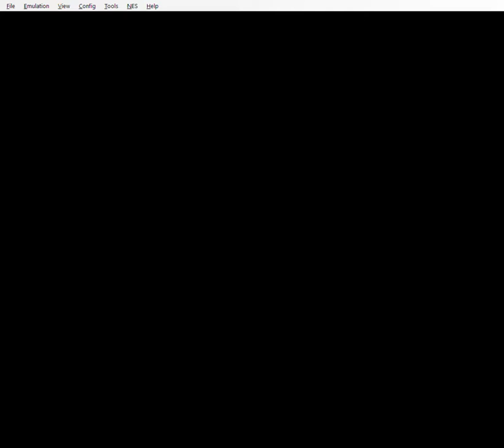ROM Corruption: Metroid - 6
Hellgenie Engine
Intensity: 1
Error Delay: 10